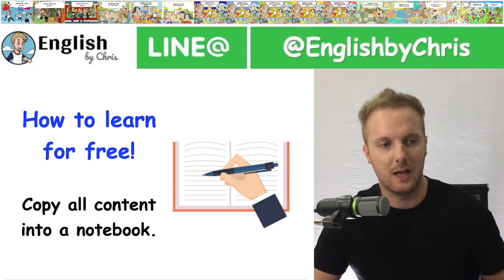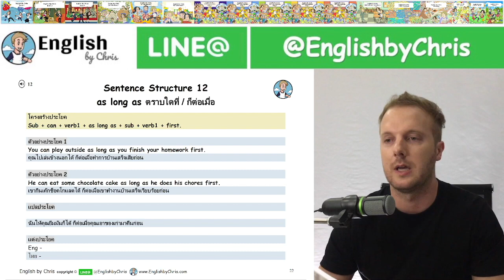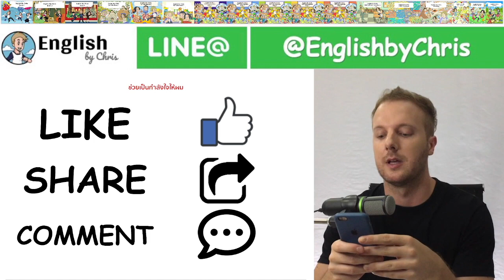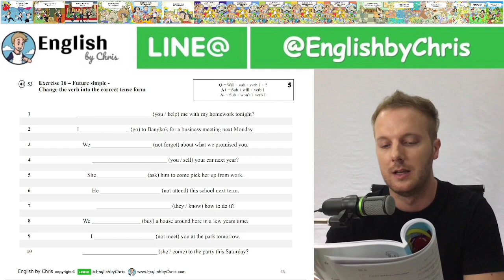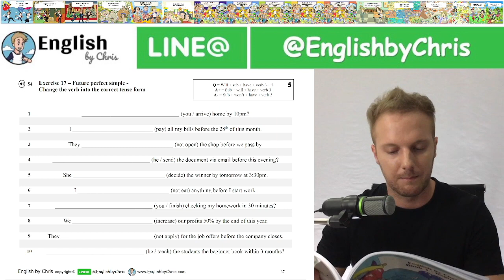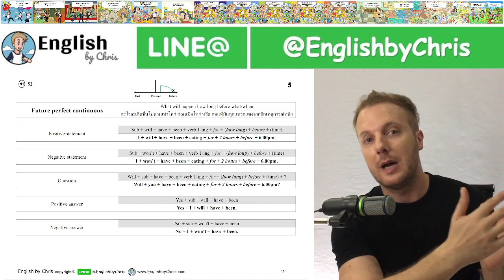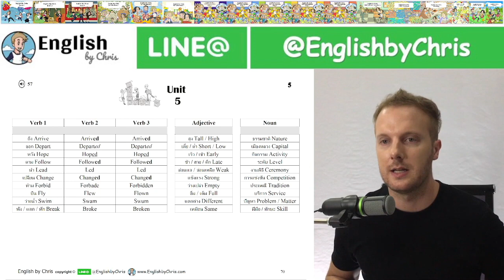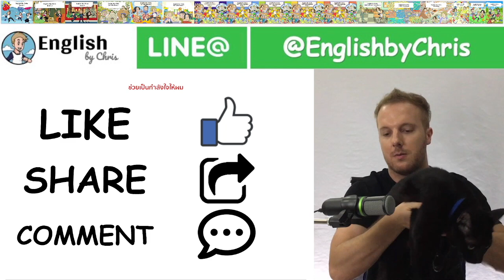คอร์สเรียนพื้นฐานภาษาอังกฤษ เสมือนตัวต่อตัว เต็มๆ ไม่กั๊ก ฟรี! บทที่ 7/20 โดย English by Chris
ชุดสุดคุ้ม

ติดต่อแอดมินได้ที่

Introductions - แนะนำคอร์ส 00:00
Greetings - ทักทาย 02:57
Sentence structure -  โครงสร้างประโยค 06:56
Conversation - บทสนทา 15:32
Break - พัก 27:03
Beginner lesson - บทเรียนพื้นฐานภาษาอังกฤษ 28:22
Review - ทบทวน 01:09:29
Questions - คำถาม 01:17:01

* เนื้อหาเพิ่มเติมจากการนสอน
- as long as มี 2 ความหมาย
1. as long as แปลตรงๆ = ยาวเท่าๆ กับ
This ruler is as long as that one.
2. as long as คำเชื่อม = ตราบใดที่ / ก็ต่อเมื่อ ( only if )
- ก่อน___. before
- ___ก่อน. first.
- ยืม borrow
- ให้ยืม lend
- เอาคืน return / give back
- I can lend you it, as long as you return the old one back first.
- sub + ดู + adj
เช่น You look sad/angry/happy.
- เป็นอะไรหรือเปล่า
What's the matter/problem/issue?
What's wrong?
- got(become) + v3 / adj
Got broken
Got sick
- such a = a very ( มาก )
- such = very
It is such a big house.
= It is a very big house.
They are such cute puppies.
= They are very cute puppies.
- such as = for example เช่น
- ___at times. = sometimes
- discipline อ่่านว่า DI-si-plin
- discipline NOUN วินัย
- discipline VERB สอนให้มีวินัย
- will not = won't ( ไม่ใช่ will'nt )